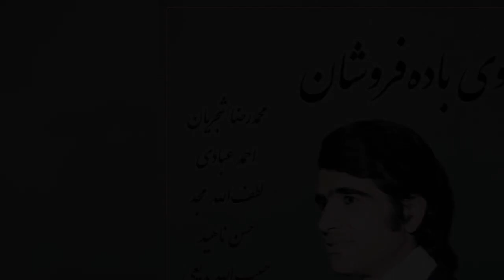کوی باده فروشان – اجرای خصوصی شجریان، عبادی، ناهید، مجد، بدیعی، معروفی و ملک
کوی باده‌فروشان

اجرای خصوصی در افشاری
اجرایی در روز تولد احمد عبادی و در منزل جواد معروفی.

اطلاعات درون کاور اشتباه است
آواز: محمدرضا شجریان
سه‌تار: احمد عبادی
تار: فرهنگ شریف
فلوت: عماد رام
ویولن: پرویز یاحقی
پیانو: جواد معروفی
تنبک: جهانگیر ملک
عمریست تا به پای خم از پا نشسته‌ایم
در کوی می‌فروش چو مینا نشسته‌ایم
ما را ز کوی باده‌فروشان گزیر نیست
تا باده در خم است همین‌جا نشسته‌ایم
تا موج حادثات چه بازی کند که ما
با زورق شکسته به دریا  نشسته‌ایم
ما آن شـقایقیم  که با داغ سینه سوز
جامی گرفته در پی صحرا نشسته‌ایم
طفل زمـان فشرد چو پروانه‌ام به مشت
جرم دمی که بر سر گل‌ها نشسته‌ایم

بشنو از نی چون حکایت می‌کند
از جدایی‌ها شکایت می‌کند
کز نیستان تا مرا ببریده‌اند
در نفیرم مرد و زن نالیده‌اند
هر کسی از ظن خود شد یار من
از دورن من نجست اسرار من
سینه خواهم شرحه شرحه از فراق
تا بگویم شرح درد اشتیاق

اگر مایل به ادامه فعالیت ما هستید، خوشحال میشیم در کنار ما از خصوصی حمایت کنید.

نسخه‌ی اندروید اپلیکیشن خصوصی را از اینجا دریافت نمایید

نسخه‌ی ios اپلیکیشن خصوصی را از اینجا دریافت نمایید

برای دانلود این اجرا و اجراهای دیگر به سایت یا کانال تلگرام خصوصی مراجعه نمایید